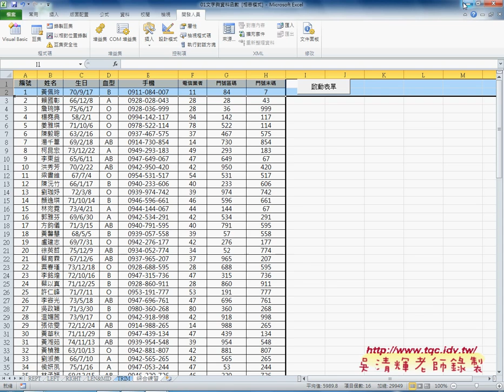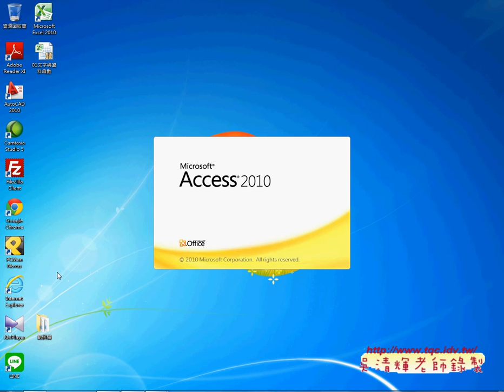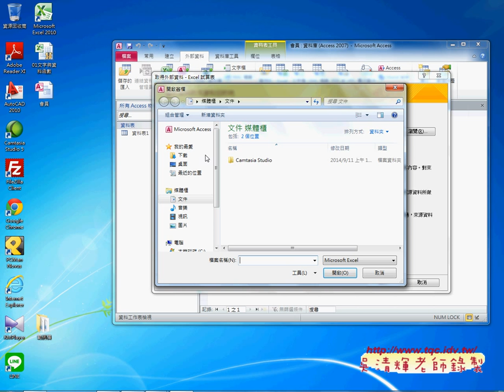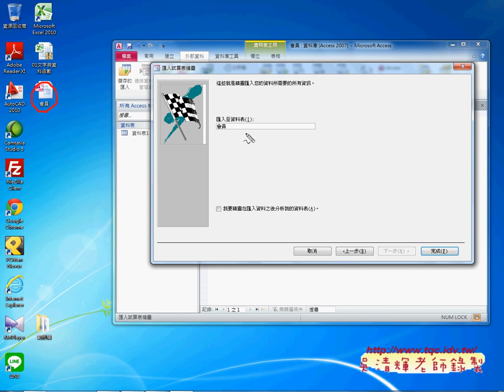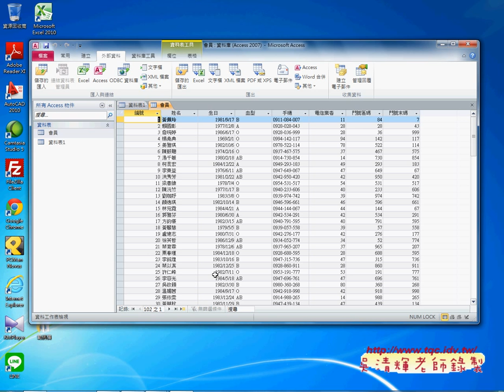如何快速將EXCEL匯出到ACCESS